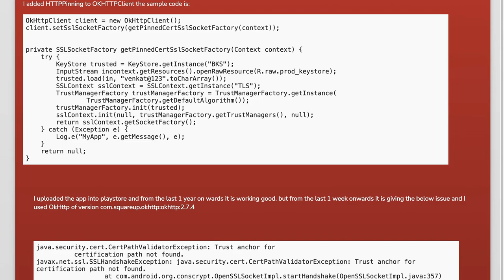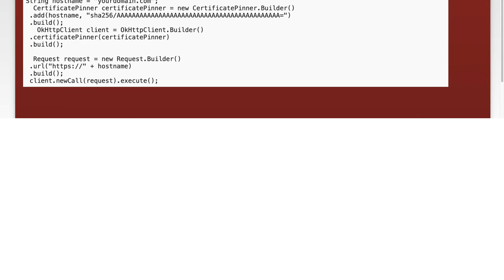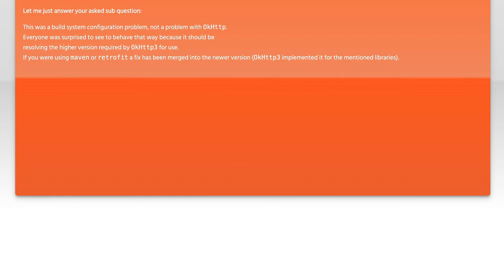CertPathValidatorException: Trust anchor for certification path not found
android: CertPathValidatorException: Trust anchor for certification path not found

Related to: android, ssl, okhttp